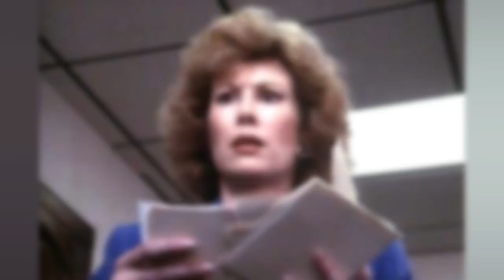Happy 80th Birthday Marianne McAndrew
Happy 80th Birthday To an actress known for her role as Irene Molloy in the film Hello, Dolly!